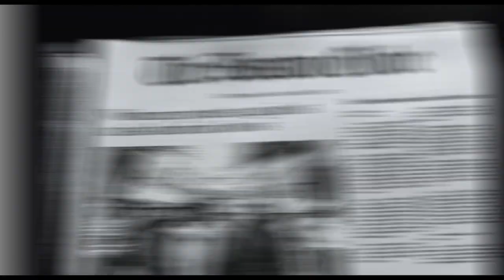“The Glorias”: Building Movements Through Storytelling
In this Presidential Colloquium with President Kathleen McCartney, activist Gloria Steinem ’56 and award-winning film and theater director Julie Taymor discuss their upcoming film, “The Glorias." They also talk about how, even with all that the feminist movement has achieved so far, women still have significant hurdles to overcome.